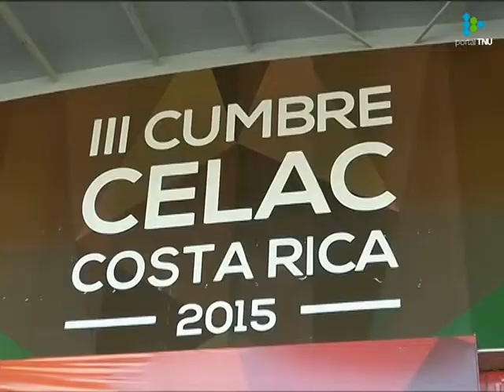Dilma y Evo visitan Uruguay en febrero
Mujica confirmó a Televisión Nacional reunión con Rousseff y Nin en Colonia. También la firma de acuerdo con Bolivia para puerto de aguas profundas.

El presidente de la República, José Mujica, dialogó con Televisión Nacional en Costa Rica durante la III cumbre de la Comunidad de Estados Latinoamericanos y Caribeños (Celac).
En la ocasión informó que después de conversar con su colega de Brasil, Dilma Rousseff, la convenció de que venga a Colonia a fines de febrero para inaugurar el parque eólico binacional propiedad de Petrobras y UTE. En esa oportunidad el mandatario procurará reunir a la brasileña con el futuro canciller uruguayo, Rodolfo Nin Novoa.
Asimismo, el 26 y 27 de febrero viene a Montevideo el presidente de Bolivia, Evo Morales, para firmar el acuerdo de participación en el futuro puerto de aguas profundas que se construirá en nuestro país.
Compartimos el informe de Fabián Cardozo y Laura Mauro.